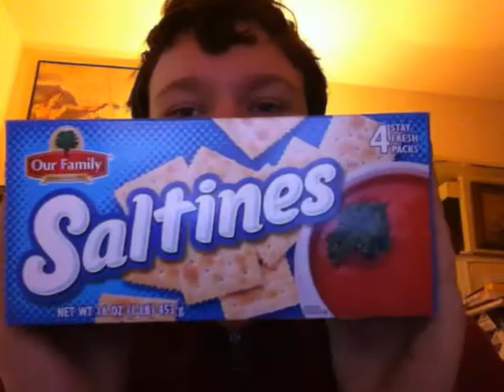My trip to Fulmer